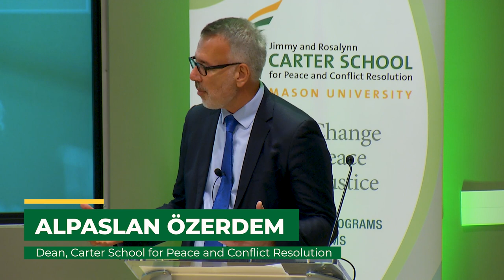A Celebration of Legacy and Impact - Global Health and Well-being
The Jimmy and Rosalynn Carter School for Peace and Conflict Resolution hosted a two-day symposium, “A Celebration of Legacy and Impact: Jimmy and Rosalynn Carter Peacemakers and Leaders for Change” at Mason Square in Arlington on Oct. 16-17, 2023. The symposium commemorated the Carters’ contributions to making the world more peaceful.

Attendees participated in and heard thought-provoking presentations on Jimmy Carter’s political career and the Carters’ humanitarian work. Speakers included Ajay Vinzé, Dean of the School of Business; Mark J. Rozell, Dean of the Schar School of Policy and Government;  Melissa J. Perry, Dean of the College of Public Health;  former governor Terry McAuliffe; Barbara Smith, VP of Peace Programs at the Carter Center; Daniel Kurtzer, former ambassador to Egypt and Israel; Donald S. Beyer, Jr., U.S. Representative for Virginia’s 8th District; Gerald E. Connolly, U.S. Representative for Virginia’s 11th District; Timothy Kaine, U.S. Senator from Virginia; Meghan Stewart, Deputy U.S. Special Envoy for Yemen and Team Lead of the U.S. State Department’s Negotiations Support Unit; and several religious and nonprofit leaders from the Washington, D.C., region.